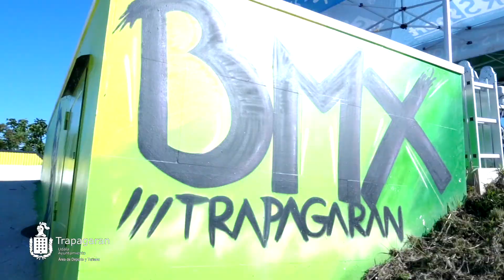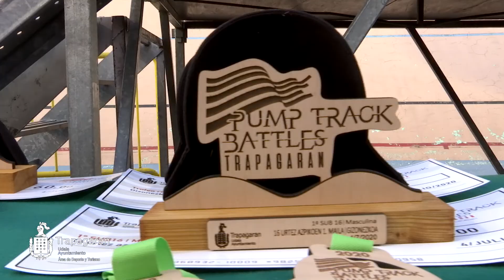PUMP TRACK BATTLES TRAPAGARAN 2020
El Área de Turismo y Deporte del Ayuntamiento de Trapagaran organiza en el verano del 2020 la primera edición de las Pump Track Battles. Una original competición, vinculada a la modalidad del BMX y Dirt Jump, para todos los públicos.